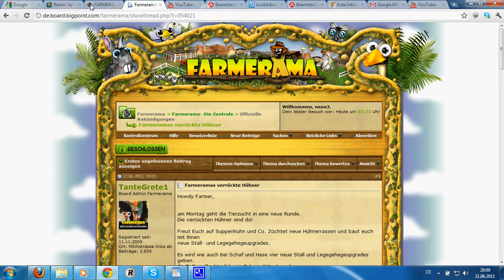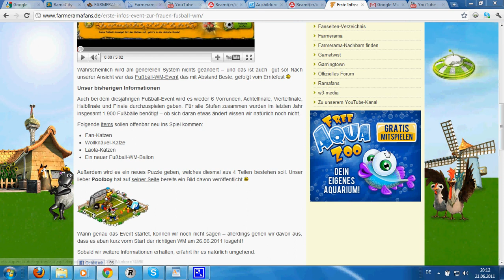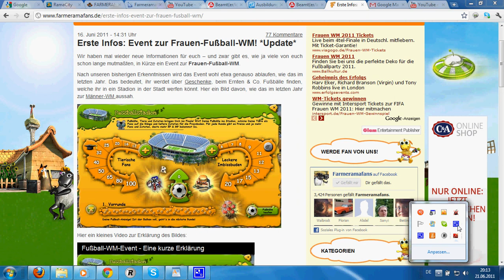Farmerama - Fussball event neue informaionen